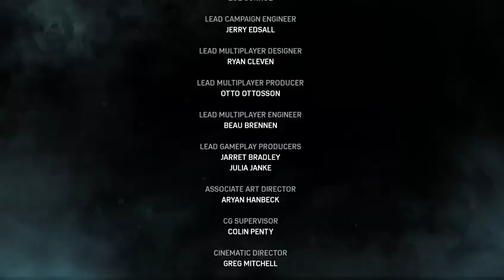Girl Power! DiscoBnny vs Gears of War 4, Part 4... chansaw scrubs!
Chainsawin monsters! Part 4